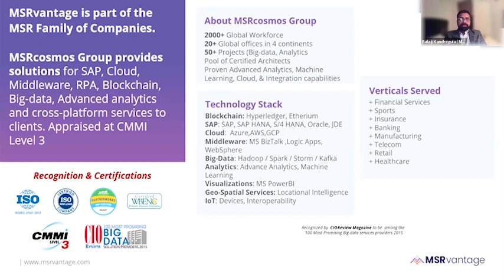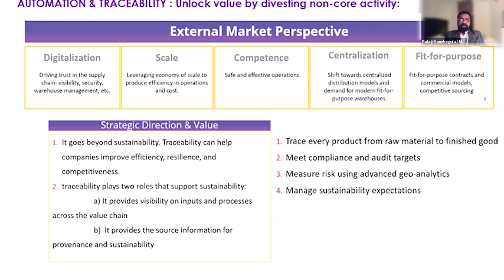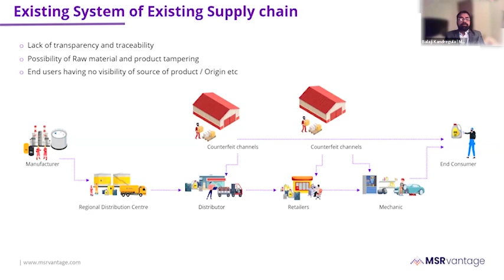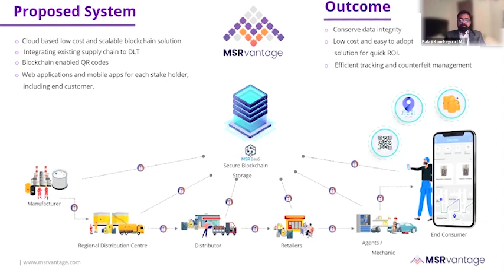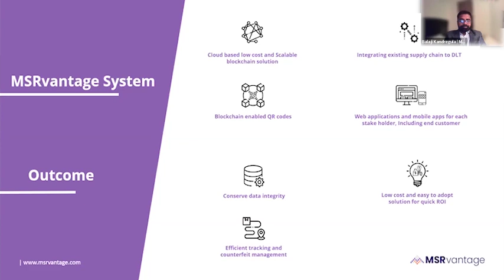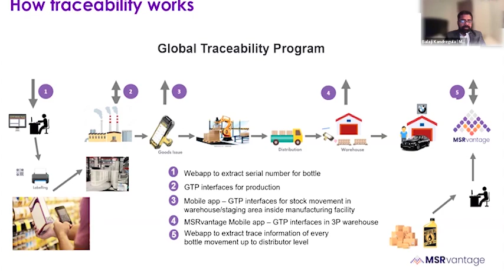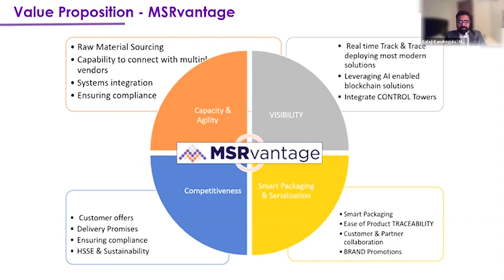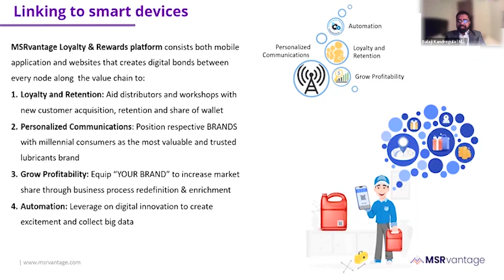Making Supply Chains more resilient & Sustainable by deploying traceability solutions | OEM Update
Mr. Balaji Kandregula, Senior director at MSRvantage has been responsible for managing all parts of product lifecycle from planning to launch with experience in Big Data Analytics, Data and AI and Blockchain; Machine learning frameworks, NiFi, Python, NoSQL, Azure/AWS, and Analytics. He has experience in SAAS, PAAS, Product Development, BI Applications Development, Client Management, and Program Management. Mr. Balaji is a self-starter, starting projects independently and balancing multiple priorities in a fast-paced environment. He can easily lead architecture and development of Data solutions.